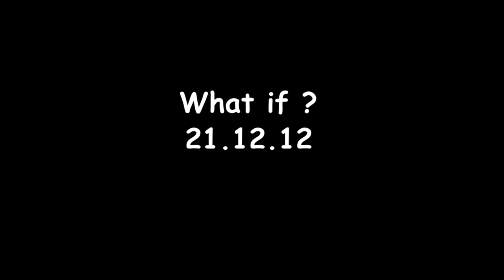The "What if?" Project - Human Statue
What if today would be your last day on earth?

Everyone has a list of things that they would love to do during their lifetime but never really get around to it.

It could be cooking that Vietnamese dish that you always wanted to try, giving a large note to the street performer that always brightens your day or maybe even meeting your kindergarten girlfriend that you haven't seen for twenty years.

The world may not be ending on the 21st of December but with the small chance that it may, why not use that day to fulfill your desires.
Take a few minutes or hours out of your regular routine and do that thing (or those things) that you have always wanted to do but just haven't gotten around to doing quite yet.

We have two requests:
1. On the 21/12/2012 please fulfill one of your dreams.
2. Film yourself doing it along with a video introducing yourself, what you are planning on doing, why you haven't done it yet and send it to us.

We want to make a movie celebrating life!

             Song - Bust This Bust That